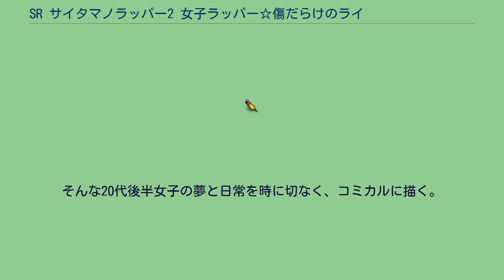SR サイタマノラッパー2 女子ラッパー☆傷だらけのライム